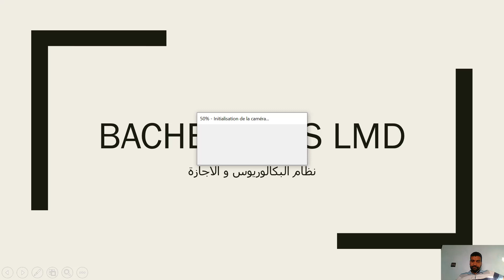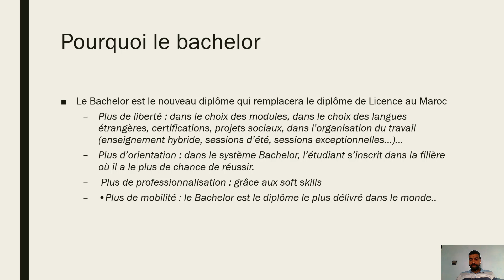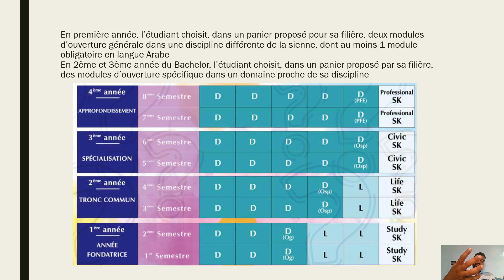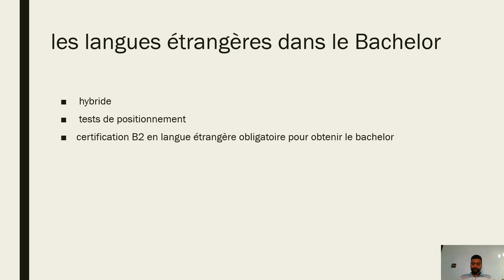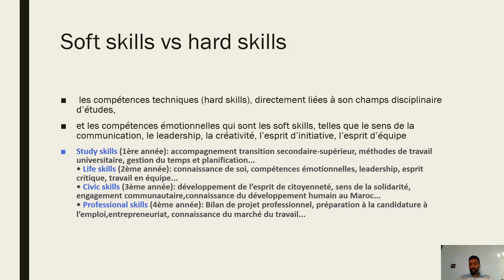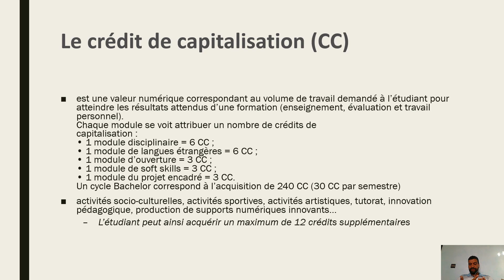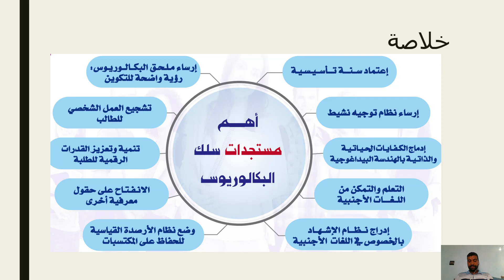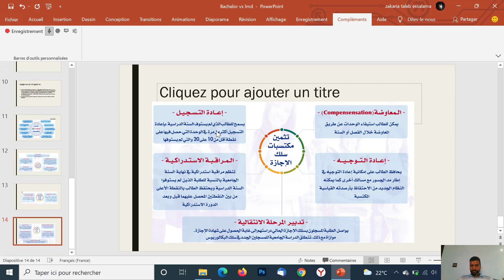نظام البكالوريوس في المغرب Cycle Bachelor au Maroc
النظام الجامعي الجديد ، نظام البكالوريوس و مميزاته
التخلي عن شهادة الإجازة و تعويضها بشهادة البكالوريوس
نظام الباكالوريوس الجديد الذي سيتم تطبيقه في بداية السنة الدراسية  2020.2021
أجبت فيه عن الأسئلة التالية:
1- الاسباب وراء اعتماد نظام جديد
2- الاهداف المرجوة من نظام الباكالوريوس
3- طريقة تدريس المسلك
4- تنظيم المسلك ( المواد الدرسة في كل سنة من الاربع سنوات)
5- الكفايات الحياتية و الذاتية SOFT SKILLS
6- المشروع المؤطر
7- اللغات
8- الامتحانات و الاستدراكية
9- الاساتذة المشريفين عن تدريس الكفايات الحياتية و الذاتية
10- اخذ دبلوم الباكالوريوس في ثلاث سنوات و نصف
11- المصادر
نظام البكالوريوس بالجامعة المغربية .. الرهانات والآفاق مع الدكتور
تنزيل نظام البكالوريوس بالجامعة المغربية .. الرهانات والآفاق مع
نظام البكالوريوس
البكالوريوس,نظام البكالوريوس الجديد
نظام البكالوريوس بالمغرب
نظام البكالوريوس
بكالوريوس بالانجليزية
بكالوريوس علوم
بكالوريوس تجارة
بكالوريوس حقوق
اختصار بكالوريوس

البكالورويس
Cycle Bachelor au Maroc 2022 | حصريا !! نظام البكالوريوس في المغرب 2022 و ليسونس في خبر كان
C'est quoi le nouveau système du BACHELOR au MAROC - ماهو نظام الباكالوريوس المغربي الجديد
Le système de la fac économie pour les nv bacheliers